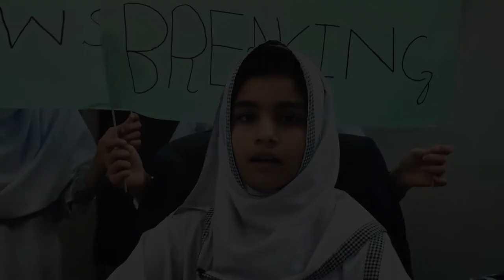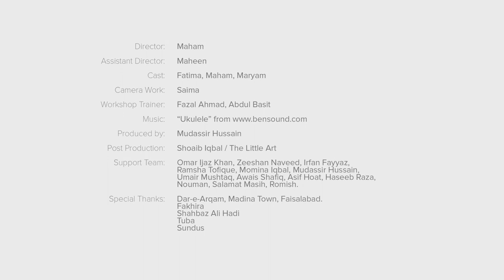25 Ki Bottle - A 25 Rupee Bottle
When a girl demands for more pocket money than her brother, it becomes breaking news for the entire neighborhood.

5-day filmmaking workshops were held in 10 schools and 5 universities in Lahore and Faisalabad, designed to explore gender experiences of children as well as equip them with basic filmmaking skills.